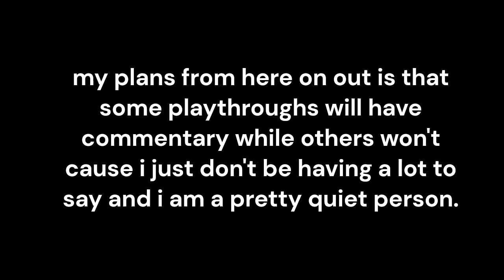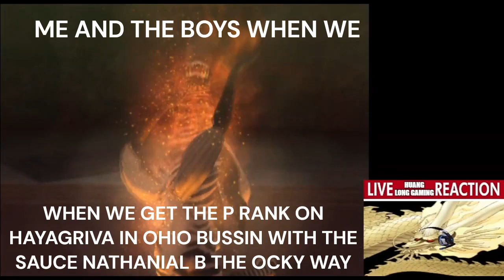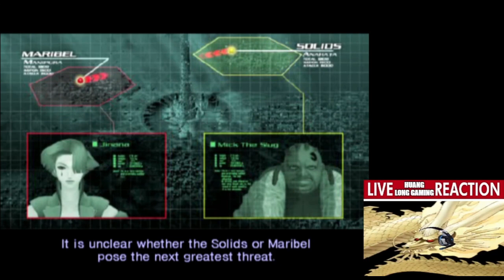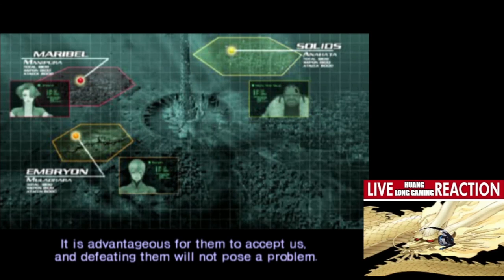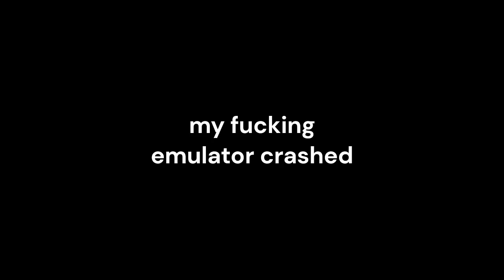huang long gaming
0:00 intro
3:10 dds maribel saga part 1

sorry for the long ass intro. been getting into the swing of editing recently, future intros probably won't be as long